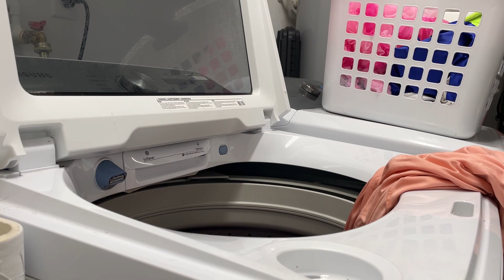Relaxing ASMR House Cleaning | No talking or music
Join me in this relaxing ASMR style house cleaning video! There is no music or talking so you are able to hear all of the satisfying sounds of cleaning!

Here are links to some cleaning products I use
Dyson V8 Cordless Vacuum

Scrub Daddy Power Paste

MRS. MEYER’S CLEANDAY All-Purpose Cleaner Spray, Acorn Spice

Skin Care/Make Up Products I Use
Naturium Niacinamide Face Serum

CeraVe Moisturizing Lotion SPF 30

Essence Sun Club Matte Bronzing Powder

Maybelline Lash Sensational Sky High Washable Mascara

Benefit Ready Set Brow 24 Hour Invisible Shaping and Setting Clear Gel

Hero Cosmetics Rescue Balm & Red Correct Post-Blemish Recovery Cream